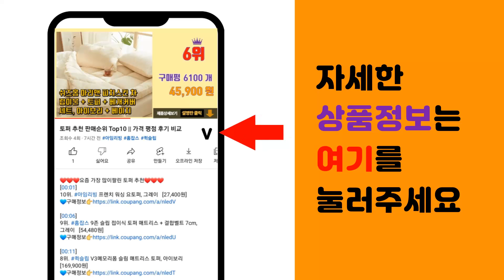임산부비타민D 추천 판매순위 Top10 || 가격 평점 후기 비교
❤️❤️❤️요즘 가장 많이팔린 임산부비타민D 추천❤️❤️❤️

[00:01]
10위. 뉴트리랩스 비타민D 2000IU, 90캡슐, 13.5g, 1개 [10,900원]

[00:06]
9위. 유유제약 햇살톡톡 츄어블 비타민D 2000IU, 90캡슐, 11.7g, 1개 [16,900원]

[00:11]
8위. 다나음 비타민D3 2000IU, 60캡슐, 1개 [16,750원]

[00:16]
7위. 뉴트리코어 유기농 비타민 D 2000, 60정, 1개 [68,000원]

[00:21]
6위. 뉴네이처 인생비타민D 6개월분 임산부 어린이 고함량 5000IU, 180캡슐, 2개 [28,800원]

[00:26]
5위. 모비타 마더스 비타D 1000 IU 임산부 영양제 3개월분 (리뉴얼 최신 정품), 90캡슐 [24,200원]

[00:31]
4위. 닥터린 유기농 비타민D 1000IU, 60정, 18g, 1개 [13,990원]

[00:36]
3위. 솔가 비타민D3 2200 IU, 50정, 1개 [19,020원]

[00:41]
2위. 맘스앱솔루트 비타민 D드롭, 10ml, 1개 [16,910원]

[00:46]
1위. 마미앤대디 비타민D 2000IU 500mg, 60정, 1개, 30g [29,000원]